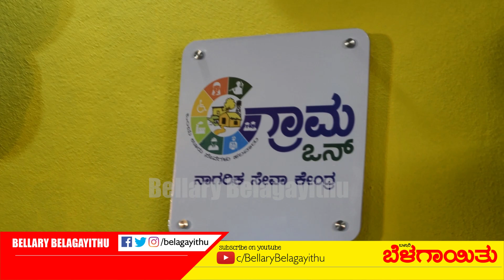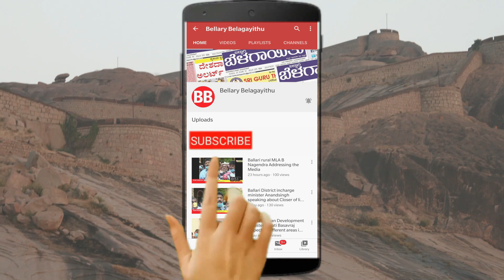'Grama One' Launched | Middlemen-free Govt. Services At Doorstep In Villages | Bellary Belagayithu